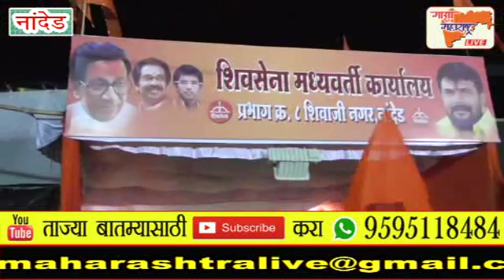उद्धव ठाकरे गरजले गद्दारांना धडा शिकवा